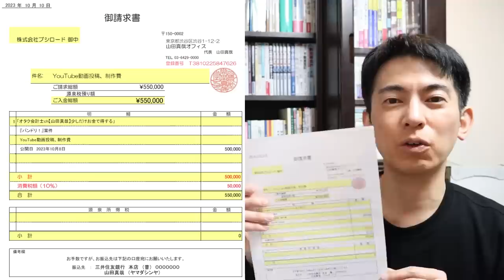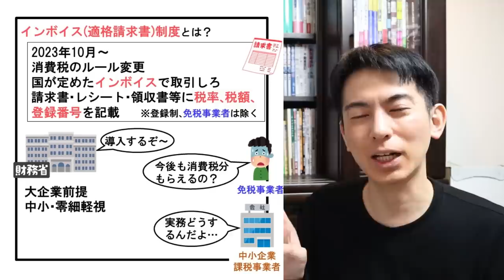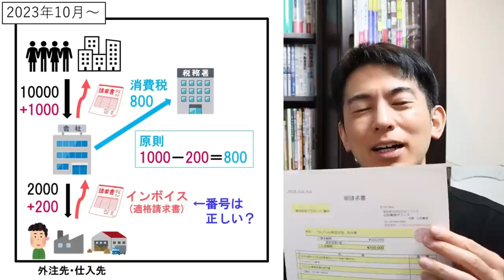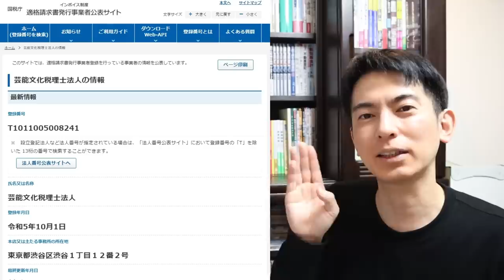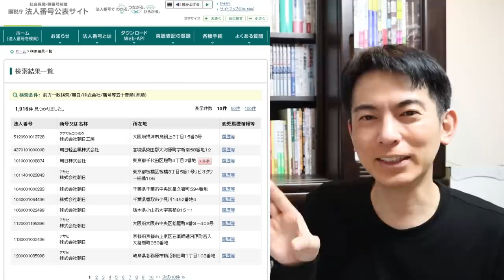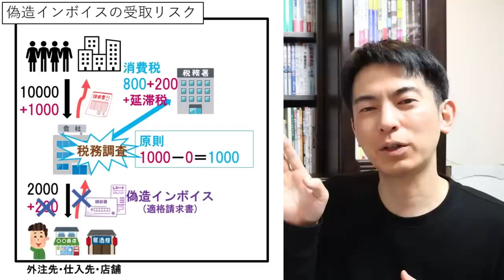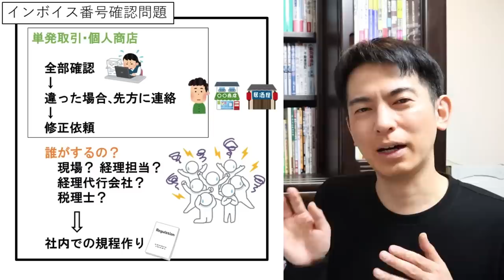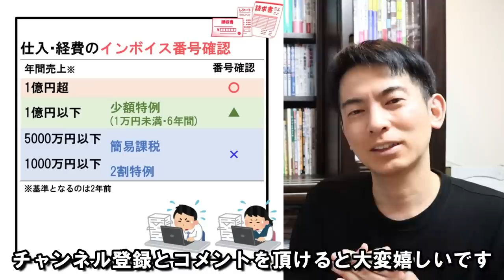【大ﾊﾟﾆｯｸ確定！】簡単に作れる｢ｲﾝﾎﾞｲｽ偽造番号｣のせいで､10月から確認作業で地獄に【中小企業･会社員･経理･税理士/適格請求書発行事業者公表サイト/消費税/少額特例･簡易課税･2割特例】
会社側が行う消費税インボイス番号の確認作業と、想定される偽造インボイスについて解説します。
0:00 インボイス(適格請求書)とは
3:09 インボイス番号の確認問題
5:28 偽造インボイス簡単にできる問題
8:33 偽造インボイスの受取リスク
10:20 売上別の｢仕入･経費のインボイス番号確認｣

●動画内で紹介したインボイス動画
基礎→「【大増税の真相】インボイス制度とは何か？小学生がわかるように解説」

免税事業者の対応策→「【衝撃の結果発表！】インボイス泣く人､笑う人｡企業ヒアリングでわかった落とし穴｡免税事業者の新対応策」

2割特例･少額特例など→「【税制改正 最速解説！】インボイス3つの軽減措置が確定！税金最大8割減が3年間ほか」

●インボイス制度の解説動画
登録方法→「【超最速】『インボイス制度』登録やってみた…ら､罠だらけだった！紙＆e-taxでの申請方法｡登録しなかったら､どうなる？

取引先交渉→「【価格交渉ｽﾀｰﾄ！】取引先から個人事業主にｲﾝﾎﾞｲｽ登録要請が来た！どう回答する？

免税事業者→「【ﾄﾗﾌﾞﾙ多発か】インボイス制度で変わる！免税事業者が｢消費税｣を請求すると罪になる？消費税の謎と日本の闇」

発注会社側→「【非情の決断！】2023年10月以降､個人事業主を取引から追放せよ！は正解か｡消費税インボイス制度を発注会社側から解説」

実務→「【消費税からの脱出】インボイス制度の何が超面倒なのか？3選＆回避法」

導入経緯→「【エヴァ風解説】個人事業主にとって残酷な消費税｢インボイス制度｣とは何か？

有利判定→「【概要まとめ】インボイス制度では免税or課税どちらが有利？個人事業主､滅亡の理由」

事務激増→「【救世主は？】事務激増でインボイス地獄｡返品･値引き･立替･口座引落し･振込手数料は？

違反･罰則→｢【2大恐怖】インボイス､間違えたら懲役？免税の個人事業主が消費税を請求したら逮捕？ついに答えが判明！

問題点→「【まさか】インボイス制度､1年後に始められない説浮上！大混乱の原因は､国の丸投げ体質？

裏歴史→「【裏目的！】税務署が絶対教えないインボイスの基本｡超人気リアル講演会を再現」

取消方法→「【裏ワザ！】インボイス登録､取消方法が相当ややこしい問題｡色々役立つ取下書の作り方､課税2年縛りの回避法」

消費者への影響→「【国民負担増↑】インボイス制度で全国民の電気代値上げ､ナゼ？小学生がわかるように解説」

アンケ結果発表→「【新しい情報を大公開】インボイスで損を回避した免税事業者が急増中！大手の対応が続々明らかに｡アンケート結果発表第2弾」

免税事業者の登録→「【超速報！朗報】国税庁涙目！独占禁止法により免税個人事業主はインボイス未登録が有利！但し一部除く」

飲食店･小売店→「【速報！】インボイス制度で交際費基準が縮小｡個人飲食店が窮地に｡会社員･個人事業主も接待では要注意」

経費基準の改悪→「【緊急】来月､大改悪！インボイス珍ルール！自販機で買うと住所メモ必須など､経費基準が激変」

国税庁インボイス制度適格請求書発行事業者公表サイト

●インボイス本
『60分でわかる! インボイス&消費税 超入門』土屋 裕昭 著（技術評論社）

『２時間で丸わかり インボイスと消費税の基本を学ぶ』吉澤 大 著（かんき出版）

『フリーランスがインボイスで損をしない本』原 尚美 著（日本実業出版社）

『消費税&インボイスがざっくりわかる本 (高山先生の若手スタッフシリーズ) 』高山 弥生 著（税務研究会出版局）

『3訂版 Q&Aでよくわかる 消費税 インボイス対応 要点ナビ』熊王 征秀 著（日本法令）

ーーーーー
2023年1月29日～3月末まで期間限定
毎週日曜あさ8時45分～　ラジオ関西「ラジオ確定申告 from オタク会計士チャンネル」

‹おたより大募集中！›
確定申告にまつわるあなたの体験談・エピソードを募集しております！
ーーーーー

165万部『さおだけ屋はなぜ潰れないのか？ 身近な疑問からはじめる会計学』(光文社新書)

資料の無料配布＆ライブのアーカイブ配信は、このチャンネルのメンバー特典です。